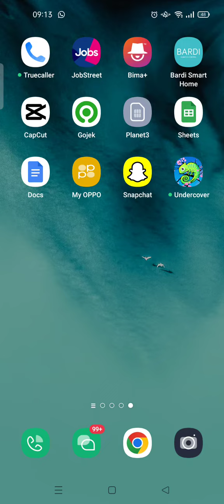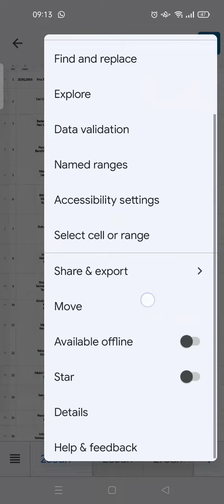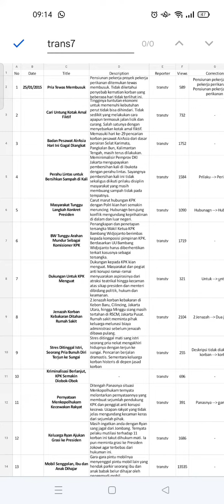How to Find and Replace Word on Google Sheet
Hi guys, this video will help you how you can use the Find and Replace feature on Google Sheet